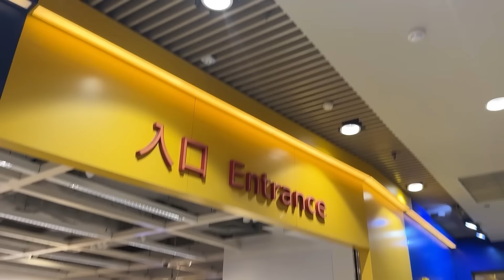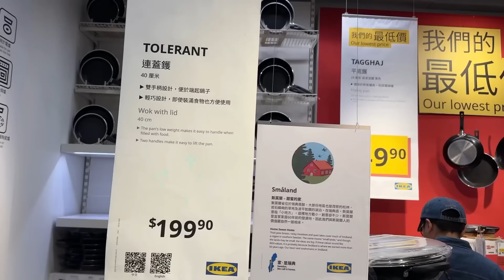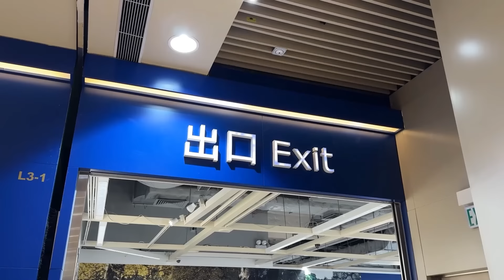[Vlog] Pre Studio Tour ❤️新Studio準備中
歷時半年🫶新Studio已經準備得7788喇！
Studio入面所有傢俬都係我哋一手一腳去揀去買去砌！
真·有血有汗🥲
雖然仲有裝飾嘅空間，但都歡迎大家租我哋嘅studio拍嘢同玩架🫶
COME ON!!! We are so ready!!!

睇完記得CLS!! Comment❤️ Like❤️ and Share❤️! 仲有Follow呀！